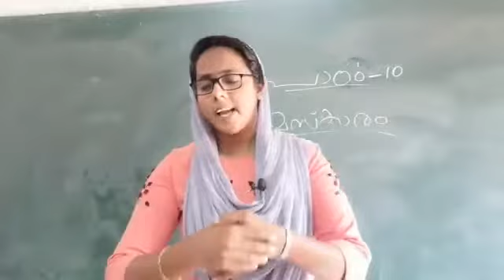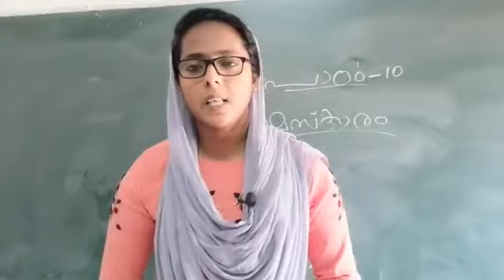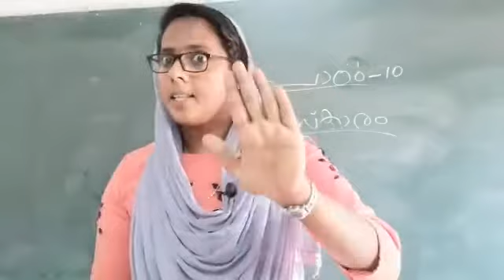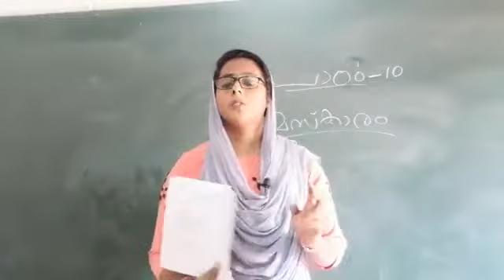RPEES JUNIOR SCHOOL ONLINE CLASS STD 1 M.S SAINABA TEACHER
moral studies std 1